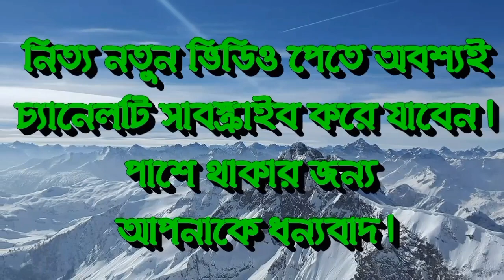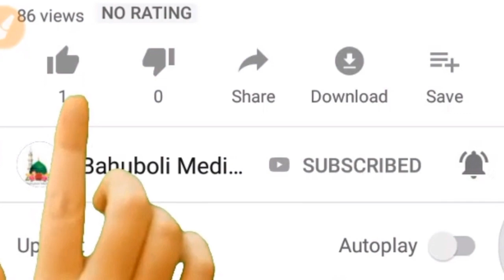আল্লামা ওলিপুরীর মাদ্রাসায় মুফতী আলী হাসান ওসামার শ্রেষ্ঠ ওয়াজ | Ali Hasan Osama | New Bangla Waz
আল্লামা ওলিপুরীর মাদ্রাসায় মুফতী আলী হাসান ওসামার শ্রেষ্ঠ ওয়াজ
Mufti Ali Hasan Osama
New Bangla Waz
Bangla Waz
Bahuboli Waz
Bahuboli Media
Shayestaganj Puran Bazar Waz
Ali Hasan Osama

শায়েস্তাগঞ্জ পুরান বাজার ওয়াজ
আলী হাসান ওসামা